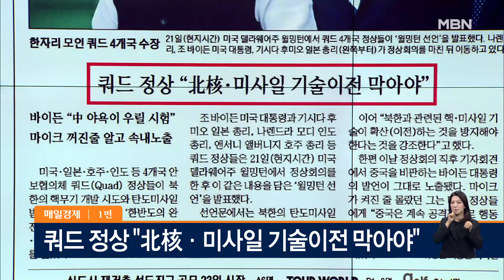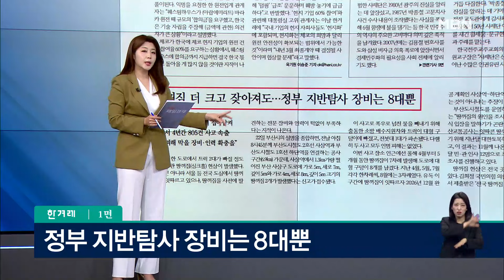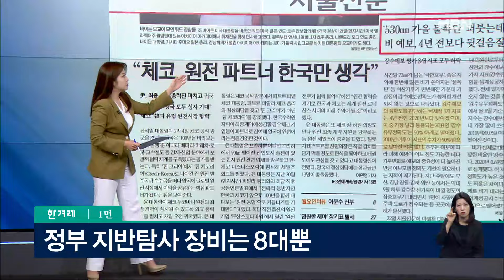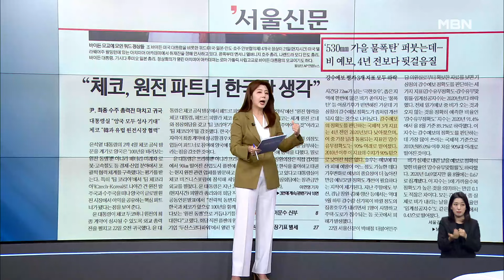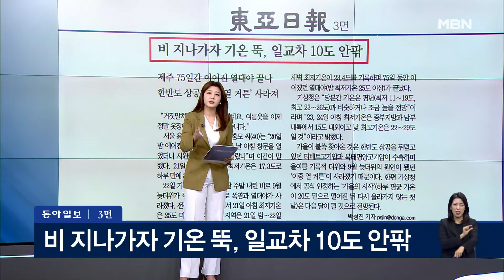쿼드 정상 "북핵, 미사일 기술이전 막아야" 외 [아침&매일경제]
쿼드 정상 "북핵, 미사일 기술이전 막아야" 외 [아침&매일경제] (0923)

윤주진 전 자유한국당 상근부대변인